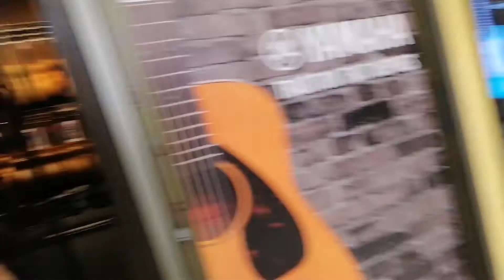Musical instruments at Peninsula Plaza Singapore with Thea Amigo